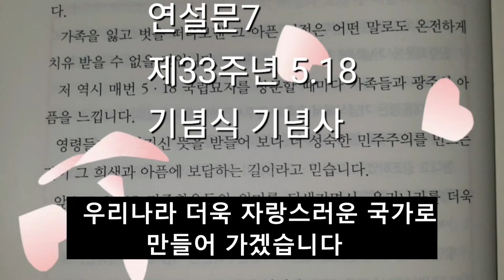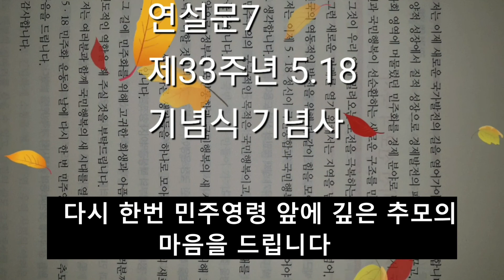2020년 5월 26일,연설문7,제33주년 5.18기념식 기념시,2013년05월18일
연설문7
2013 년 5 월 18 일 제 33 주년 5.18 민주화 운동 기념식 기념사 박근혜 대통령은 광주시 북구 운정동 5 · 18 민주 묘지에서 열린 5 18 민주화 운동 기념식에 참석 하였다. 대통령의 기념식 참석은 2008 년 이후 5 년만이다. 박 대통령은 기념식에서 유족과 광주 시민에게 위로를 전하며 새로운 대 한민국의 미래를 열기 위해서는 지역과 아픔을 넘어 다 같이 힘을 모아야한다고 강조 하였다. 또한 5.18 정신이 국민 통합과 국민 행복으로 승화 되어야한다고 밝혔다. 박 대통령은 그동안 수 차례 5 18 묘역을 방문 하였다. 한나라당 대표시 절인 2004 ~ 2006 년에도 매년 5 18 민주화 운동 기념식에 참석하였으며 32 주년 기념식 하루 전인 2014 년 5 월 17 일에도 비서진 만 대동 한 채 5.18 민주 묘지를 다녀 갔다. 또 2012 년 7 월 26 일 새누리 당 대선 경선 후보 합동 연설회를 앞두고 5.18 민주 묘지를 참배 한 바있다.